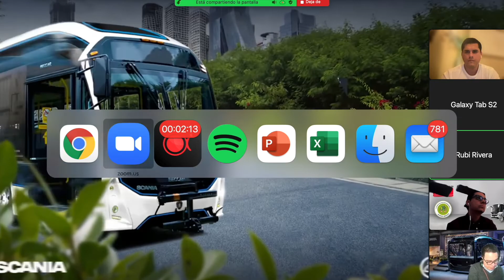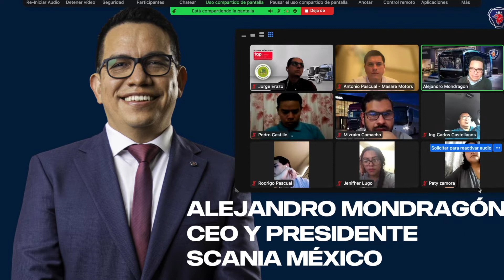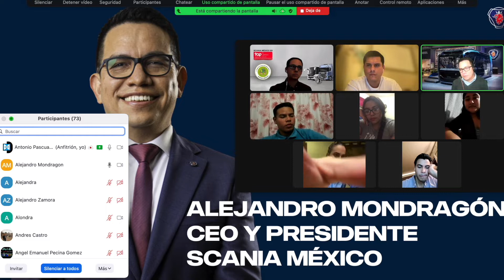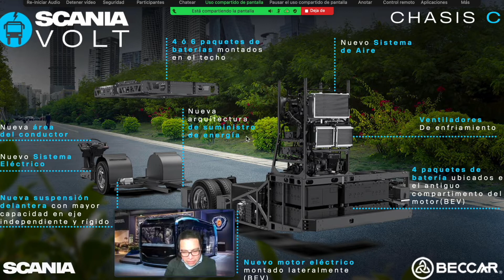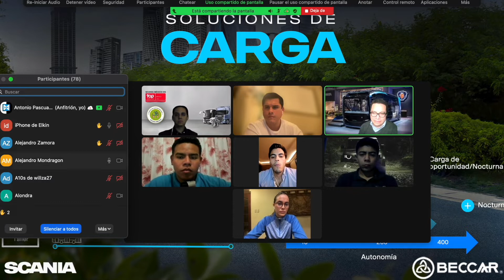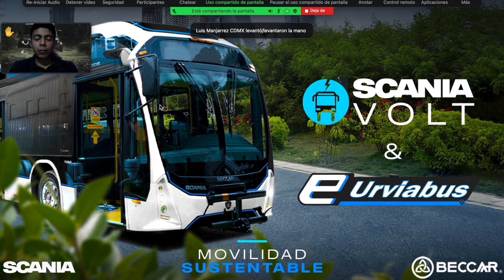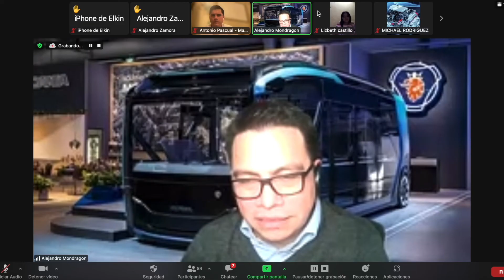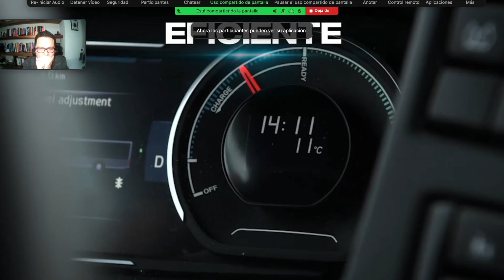Scania apuesta por la movilidad eléctrica y producirá su primer autobus 100% electrico en México.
Hoy tuvimos el honor de platicar con el Presidente y CEO de Scania Mexico Alejandro Mondragon, fue una charla muy agradable y se hablo sobre la estrategia actual de scania para electrificar el pais con sus autobuses 100% electricos fabricados en Mexico.